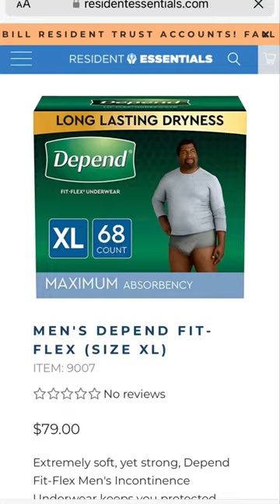Is Manure Good or Bad for the Planet?